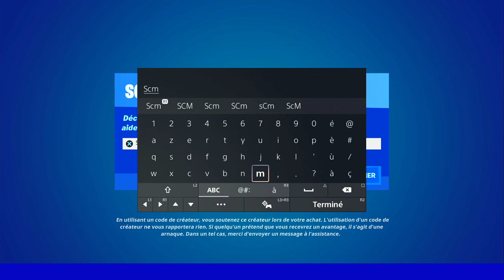FABRIQUER UNE FAUSSE RELIQUE AU BOSQUET ASSOUPI FORTNITE, EMPLACEMENT FAUSSE RELIQUE BOSQUET ASSOUPI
▬▬▬▬▬▬▬ • BIENVENUE 😍 • ▬▬▬▬▬▬▬

▬▬▬▬▬▬▬ • PARTENAIRES 💪 • ▬▬▬▬▬▬▬

👉StealthGamer:
"SOISCOOLMEC"
"STRIKESOISCOOL"

TikTok "SoisCoolMecYTB"
👻Snapchat "soiscoolmec"

.▬▬▬▬▬▬▬ • TOP DON 💰 • ▬▬▬▬▬▬▬

▬▬▬▬▬▬▬ • MUSIQUE OUTRO 🎵 • ▬▬▬▬▬▬▬